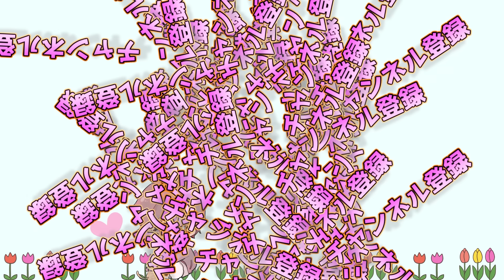【危険】スイカゲームの新作でダブルスイカ目指したらとんでもないフルーツ出てきたWWW【さとみ】【スマホ版】【すとぷり】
お腹抱えて笑ったｗｗｗｗｗｗｗ